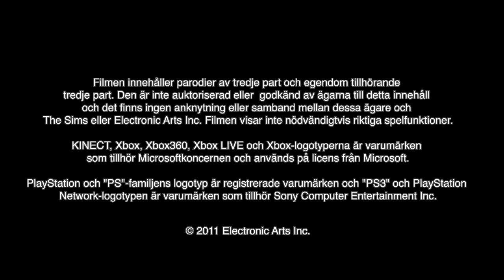The Sims 3 Husdjur | Honey Badger Video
The Sims 3 Pets Gets Crazy and Nasty Like a Honey Badger

What do the honey badger and The Sims 3 Pets have in common? Check out the latest trailer for The Sims 3 Pets to find out!

The newest trailer features a voice over from viral video sensation Randall, best known for his unique and funny commentary on the honey badger. In the trailer, master commentator Randall dives into The Sims 3 Pets Limited Edition rare breeds of cats and dogs available for players who pre-order the game for Xbox 360 and PS3. Randall uniquely teaches players about the Mabari War Hound, the mating rituals of a Panda Chow and Tiger Husky, the sleeping habits of the Aztec Panthera and more.